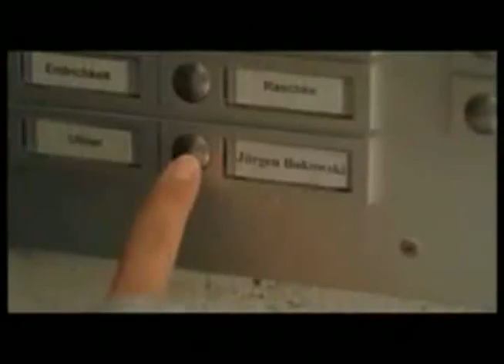侠 太 Zinzolin-e 传统文化 Enjoy your meal Pearson Russia 搜 舟